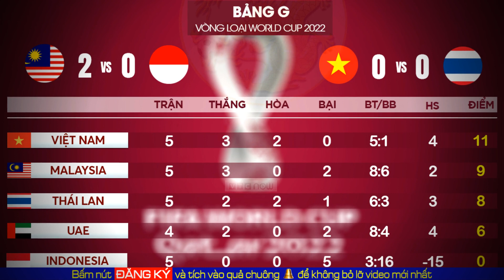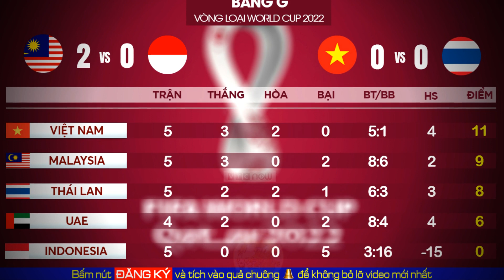🔥FIFA ưu ái Malaysia, Kịch bản nào có lợi cho ĐT Việt Nam khi mất quân xanh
Kênh chuyên cập nhật thông tin về bóng đá Việt Nam, HLV Park Hang Seo và các học trò tại các giải đấu khu vực và Châu lục.